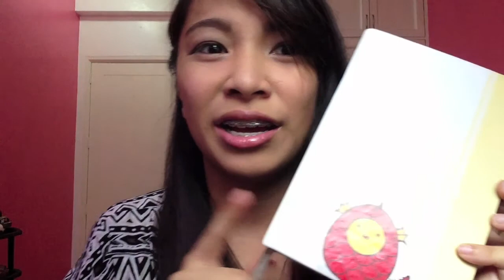BACK TO SCHOOL WHATS IN MY BACKPACK TAG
Backpack is from Roxy

comment down what video you would like me to do next! :)